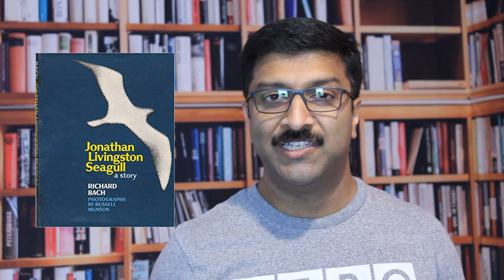GO KISS THE WORLD | LOKATHINTE NERUKAYIL CHUMBICKU | MALAYALAM BOOK SUMMARY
Go Kiss the World is the brilliantly moving story of Subroto Bagchi, the founder of MindTree. Bagchi recounts the ups and downs of his young professional career, and his journey from being a clerk in a
government office to becoming the co-founder of the nation s first venture-funded IT services firm to get listed.